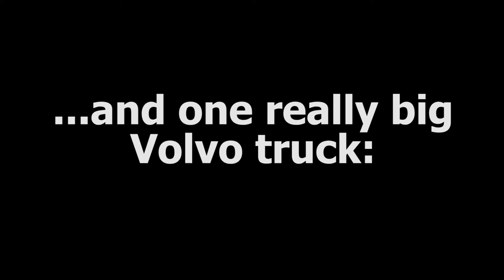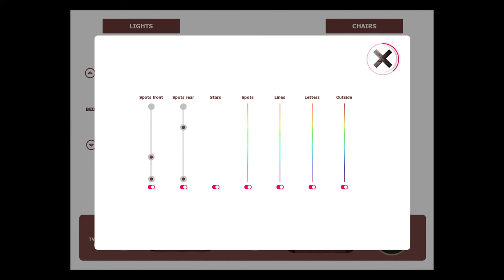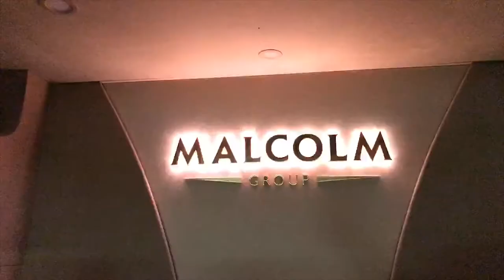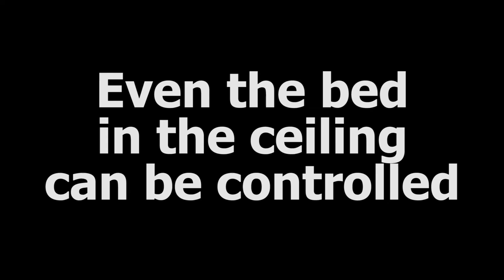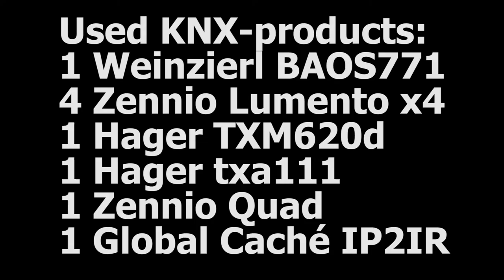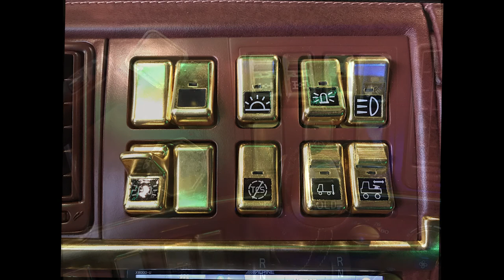iRidium mobile and KNX in Volvo VN Showtruck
In this video a really great and unique KNX-installation: a Volvo VN Showtruck (property of the Malcolm Group - Scotland).

The interior is completely upgraded by Noah's Cabinterior (The Netherlands), and visualized and controlled by the software from iRidium mobile.

The project is made possible by iRidiumMobile.nl, distributor for the software from iRidium mobile in Belgium and The Netherlands.